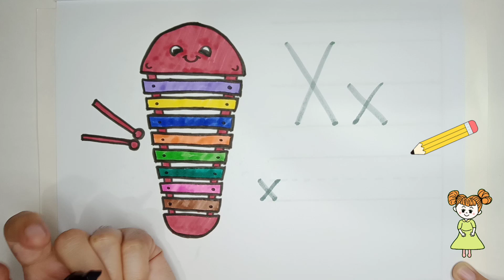Learn Alphabet: Letter X | How to Draw and Color a Xylophone | Lesson for Children | Clabereene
Hello, kids!!😁
Learn Alphabet: Letter Xx. (capital and small letters)
Learn how to draw and colour a xylophone. And let's also learn how to read and write.